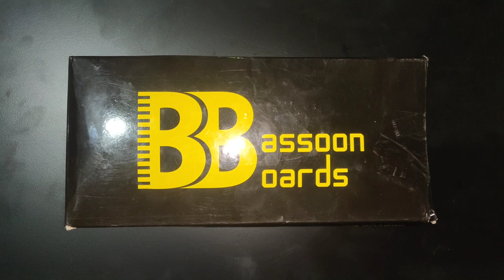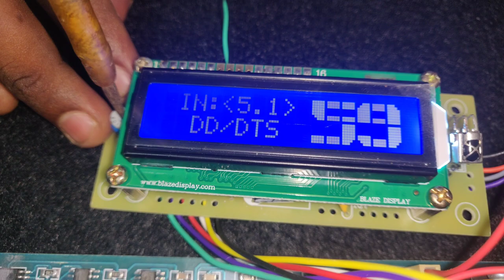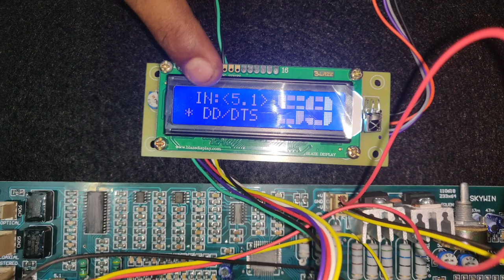Bassoon 5.1 remote kit with optical board unboxing|Technical jayanth